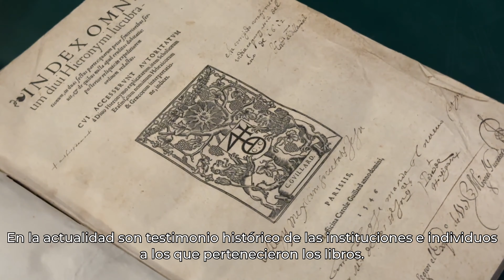Marcas de fuego y procedencia en la BibliotecaMUNAL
¿Sabías que en la BibliotecaMUNAL tenemos libros que han sido identificados con marcas de fuego?

En esta cápsula, Diana Pérez te muestra los los ejemplares en los que puedes observarlas.

¡Visita la Biblioteca del Museo Nacional de Arte!
Lunes a viernes, 10 a 17 h.